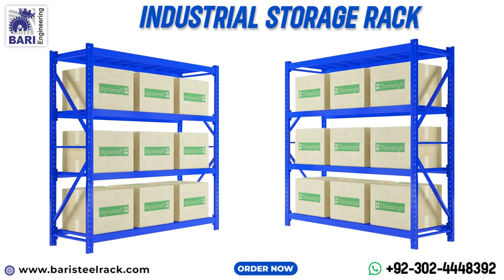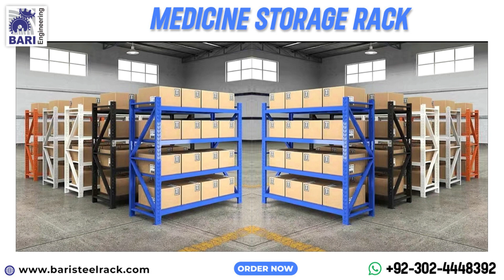Warehouse Rack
Bari Engineering | Racks Manufacturer | Bari Steel Racks | Bari Steel Racks Manufacturer | Steel Racks Manufacturer | Pakistan No.1 Racks Manufacturer

For Further Detail About Call At : 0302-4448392

Address: 396-D Block Near PIA Road, Near Hakim Chowk, Johar Town, Lahore - Pakistan